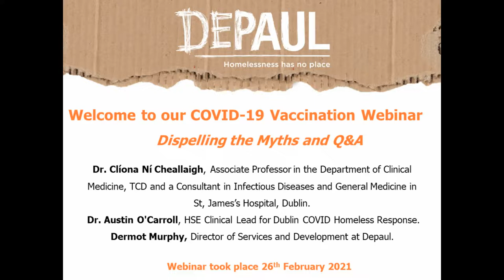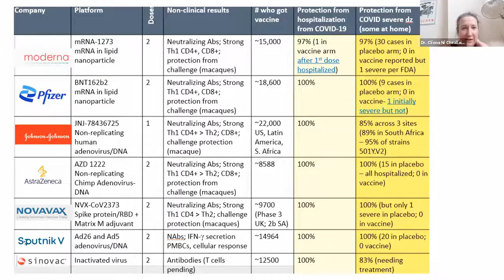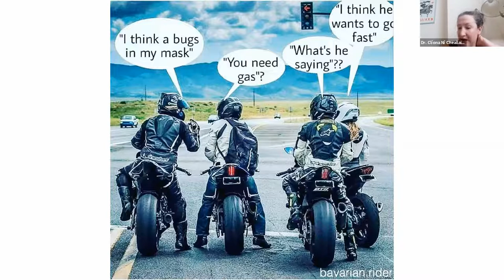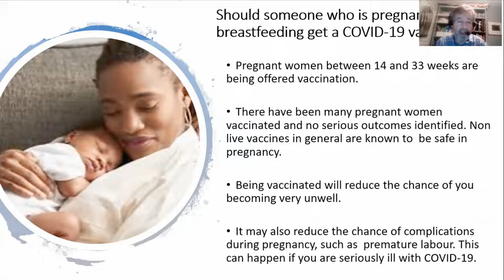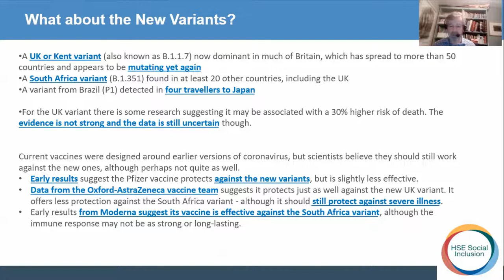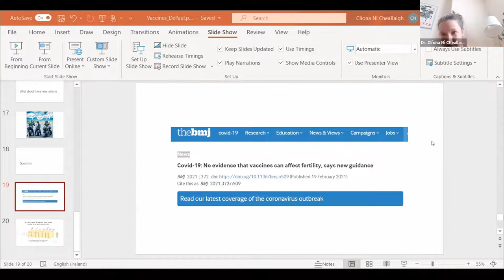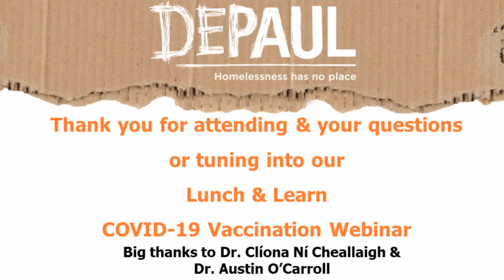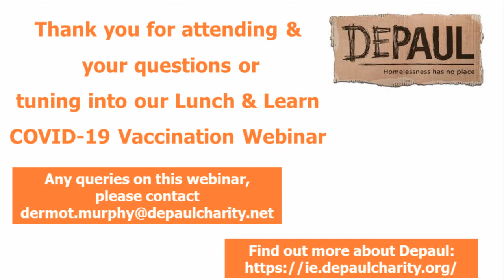Depaul COVID-19 Vaccination Webinar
Learn more about the COVID-19 Vaccination. Our Director of Services & Development Dermot Murphy chatted with Dr. Clíona Ní Cheallaigh and Dr. Austin O’Carroll where key questions were answered and myths debunked about the vaccination.

Dr. Clíona Ní Cheallaigh is the Associate Professor in the Department of Clinical Medicine, TCD & a Consultant in Infectious Diseases and General Medicine in St James’s Hospital, Dublin Dr. Austin O’Carroll is the HSE Clinical Lead for COVID-19 Homeless Response.

Webinar took place on the 26th February as part of Depaul's Lunch and Learn series.